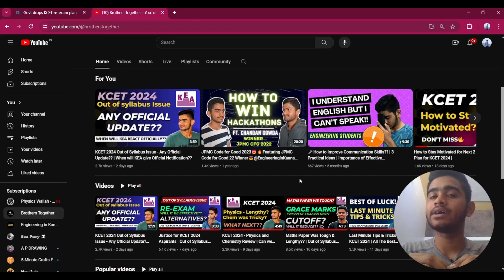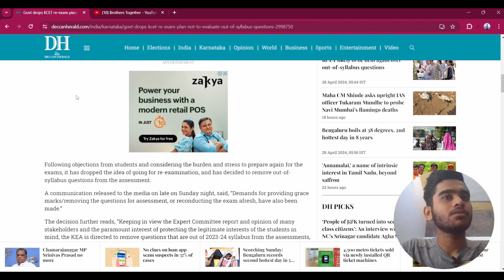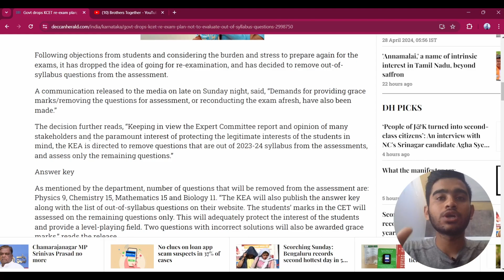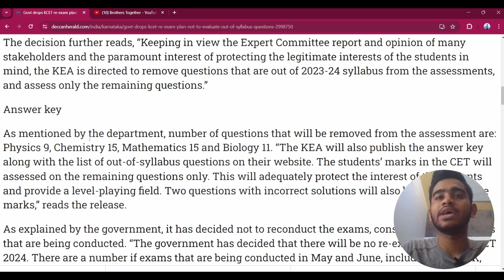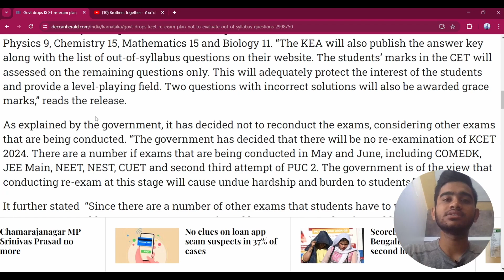⚠️No Re-Exam!! Final Decision Taken by KEA | Impact on Cutoff? | Good Decision or Bad Decision??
KCET 2024 Out of Syllabus Issue - Any Official Update?? | When will KEA give Official Notification??